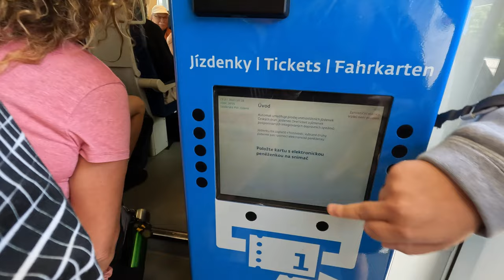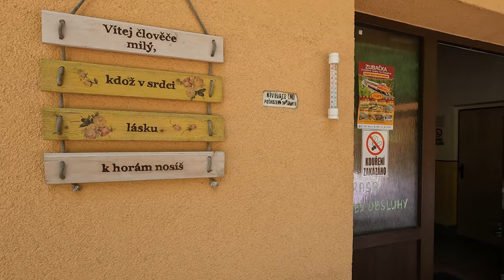🇨🇿 HARRACHOV - OBIAD PRZY TORACH KOLEJOWYCH! Góry Izerskie - Eng Subtitles!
0:00 - 0:19 Wstęp
0:20 - 1:36 Przejazd Kolejami Dolnośląskimi
1:37 - 4:01 Szklarska Poręba Górna
4:02 - 5:50 Przejazd pociągiem do Harrachov
5:51 - 9:50 Stacja Harrachov, zwiedzanie
9:51 Przejazd Harrachov - Szklarska Poręba

Możesz mi pomóc abym więcej podróżowała poprzez:
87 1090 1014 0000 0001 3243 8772